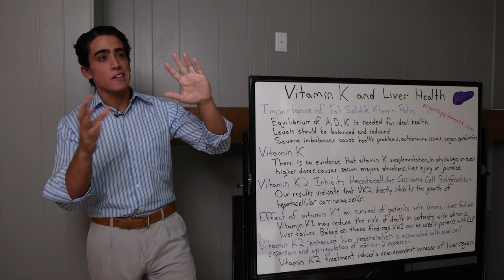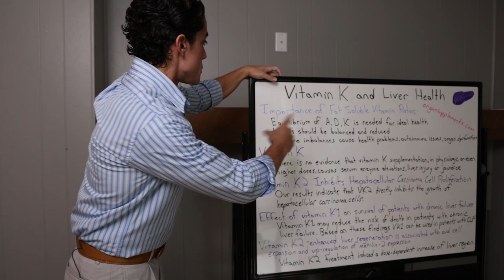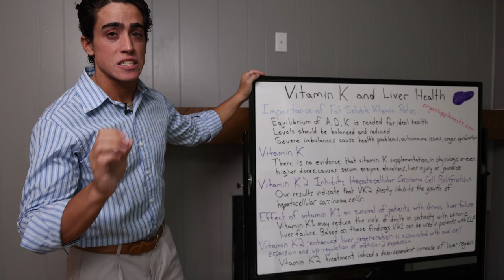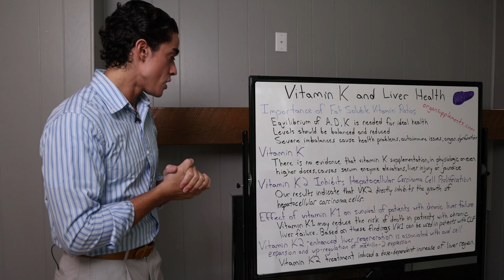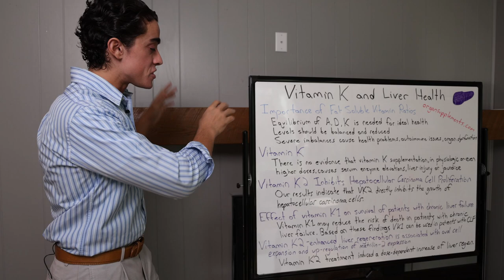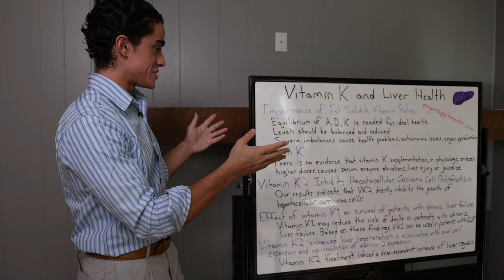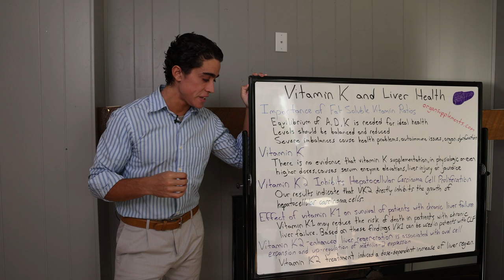Will Vitamin K FIX YOUR HEALTH!?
00:00 - I combed my hair today
00:59 - Vitamin K is overlooked
02:43 - Fat Soluble Vitamin balance
03:47 - Vitamin K toxicity?
05:15 - Vitamin K inhibits cancer cells
06:06 - Vitamin K reduces liver failure mortality
06:52 - Vitamin K2 enhanced liver regeneration
07:28 - Vitamin K2 is needed for detox
08:35 - Prothrombin Time (PTT) Bloodwork
09:03 - Be ahead of the curve
09:30 - Thanks for joining!